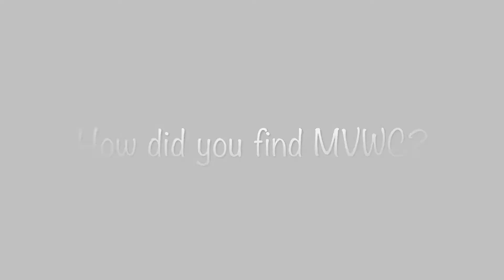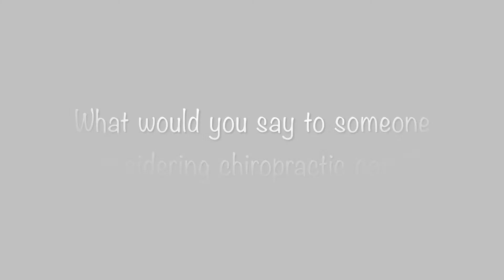Odette shares her story of chronic back pain alleviated by coming to MVWC.